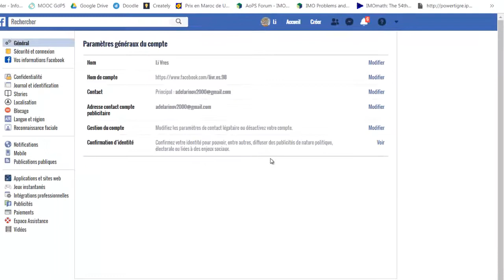Comment désactiver son compte Facebook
Pour Désactiver votre compte Facebook Merci de suivre les étapes suivantes :
D'abord Cliquez sur le cadenas depuis le menu Facebook, puis sur "Affichez plus de paramètres".
Ensuite Cliquez sur le menu Sécurité en haut dans la colonne de gauche.
Enfin Cliquez sur "Modifier" à droite de la dernière ligne, "Désactiver votre compte", puis sur Désactiver.
et Voila votre compte Facebook es désactivé